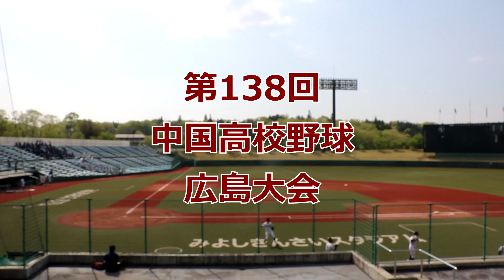猛打賞！！1HR！！2打点！！広陵高校・内海優太選手VS広島新庄高校！！第138回中国高校野球広島大会2回戦！！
広陵8-4広島新庄

2022年4月23日

OP
MFP「Mechanical Beast」

ED
POLARIS PLUS「Angular」